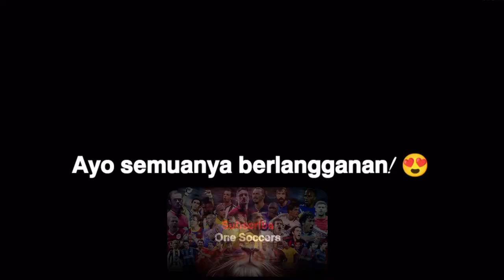Kumpulan Goal Terbaik Mbappe